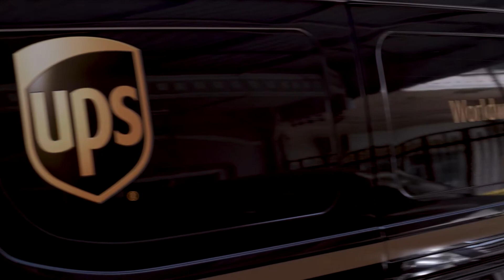Thailand’s Timeless Trends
Jim Cox – founder of corset maker Timeless Trends – knows a thing or two about getting people “the curves they deserve.”  With manufacturing based in Thailand and customers spread around the world, making corsets is one thing; getting them to customers in time is something else. Watch how UPS’s Marketplace Shipping has helped Jim streamline his business.